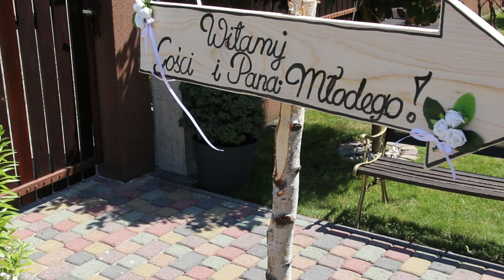TELEDYSK ŚLUBNY KAMILI I MICHAŁA | WEDDING TRAILER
muzyka :Ed Sheeran - Thinking Out Loud